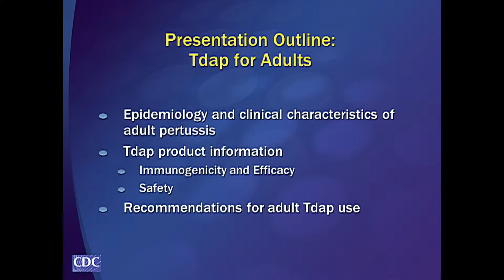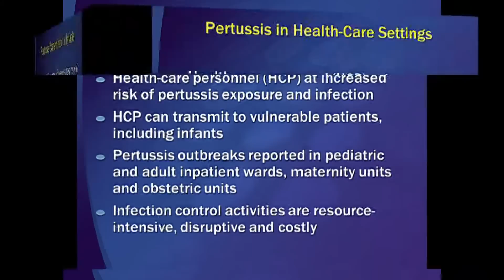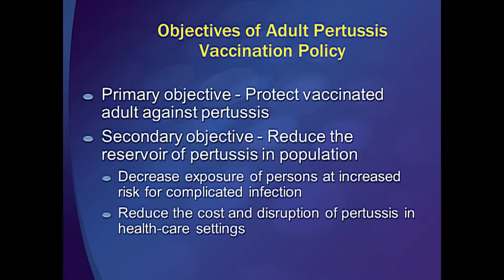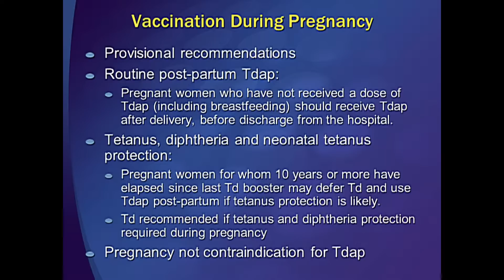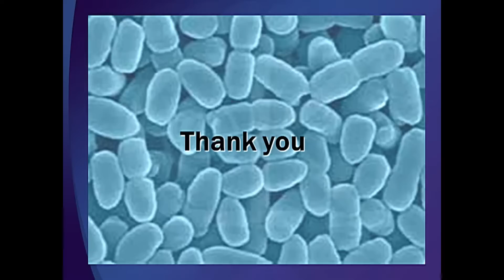Tdap Vaccine for Adults - Medical PowerPoint Presentation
- Please visit the site for FREE medical PowerPoints, medical PowerPoint templates, medical e-books related to all specialties including ophthalmology, cardiology, neurology, nephrology, GI, etc. This is a Internal Medicine / general medicine PowerPoint presentation about Tdap Vaccine for Adults.